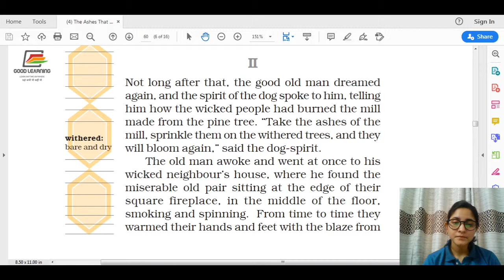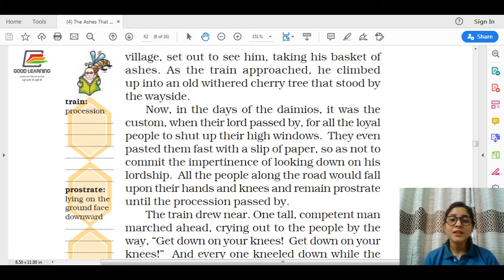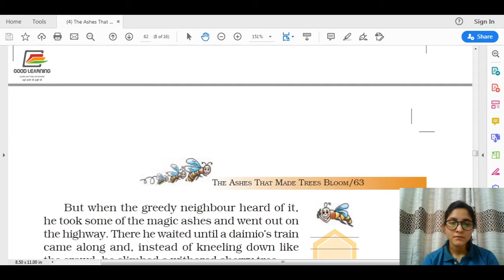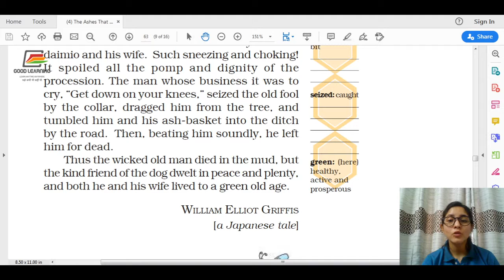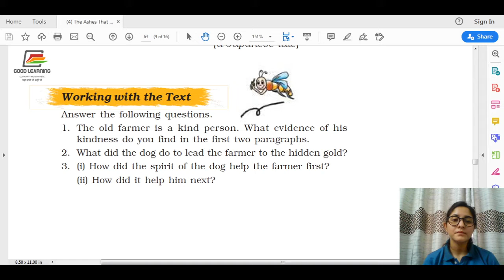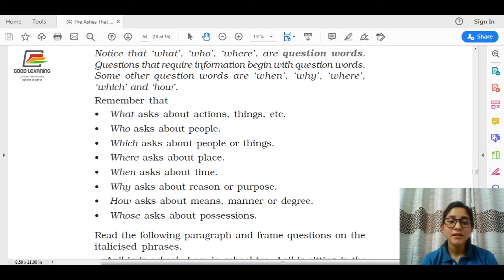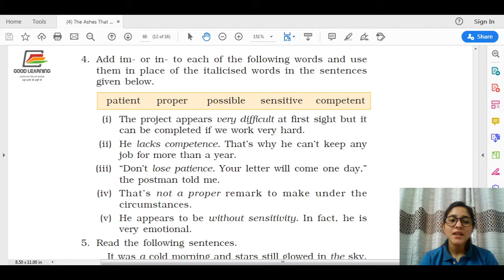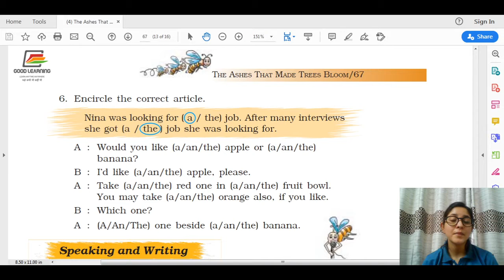Free Live Class 7th Standard - English Chapter 4 - Goodlearning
Get Free NCERT Live Classes During this Lock Down. Good Learning Offering free live classes 6th to 10th Standard with subjects of Maths, Science, English & more.

During this Lockdown it is the best time to Get a free Courses for Better Results.
Utilize Your Stay Home Time in learning new Skills Online by the top teachers.
Get your Dream Job through our skill based courses.

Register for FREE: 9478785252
Pre-primary education
K12 courses
Competitive Exams of States and Centre
Language skills
Financial Markets
Job skills

To Know more updates :
Good Learning Pvt Ltd.
DHL Square
Plot No 9
HSIDC IT Park, Sector - 22
Panchkula-134109
Haryana
INDIA